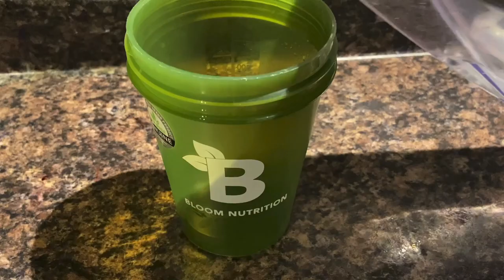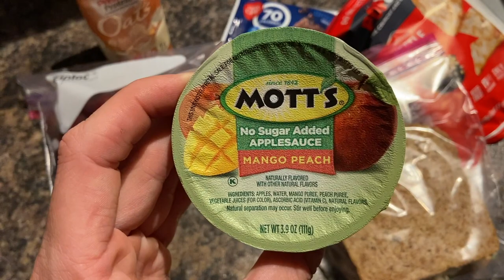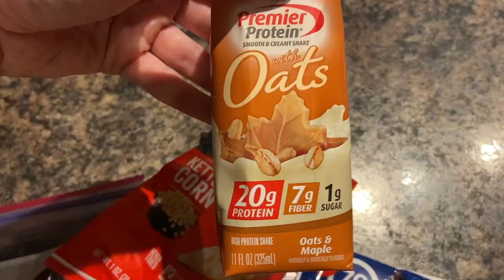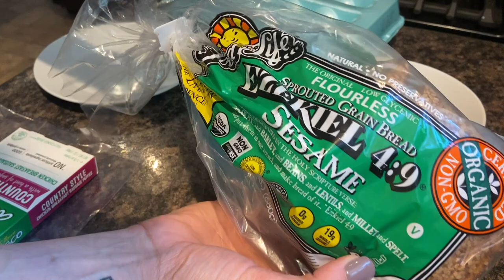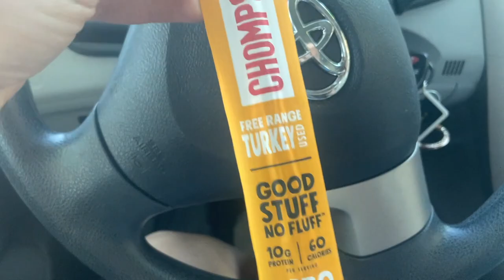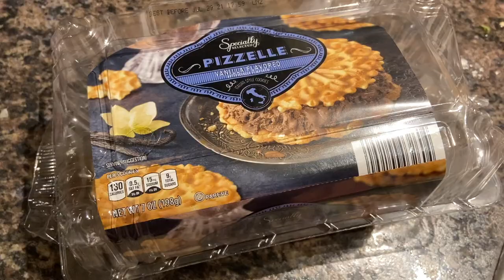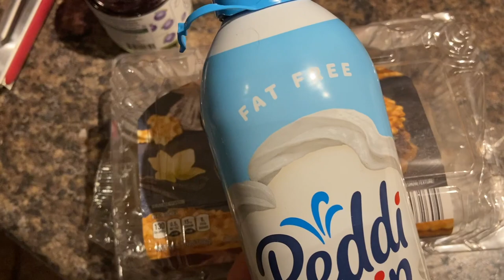WHAT I EAT IN A DAY | My Weight Loss Journey | Breakfast Sandwich, Snacks, & 2ID Detroit Pizza!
Today’s video was a fun what I eat in a day! We show how adam packs food for work and I spent the day down town Chicago, skating!

Todays dinner is one of my all time favorite meals I’ve made since starting ww!

I don’t track the ONE bar because I count that as “fit points” in my head from my workout! Today I used 33/24 SP!

Similar size baking dish